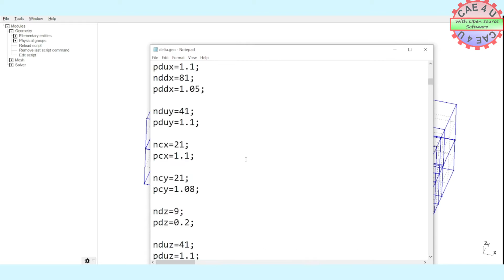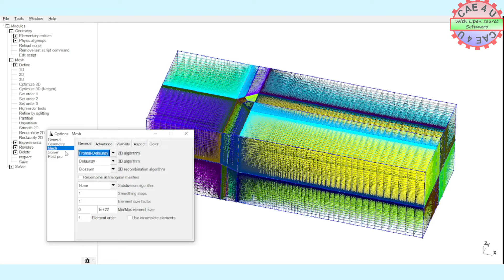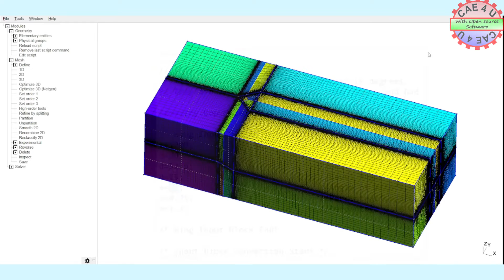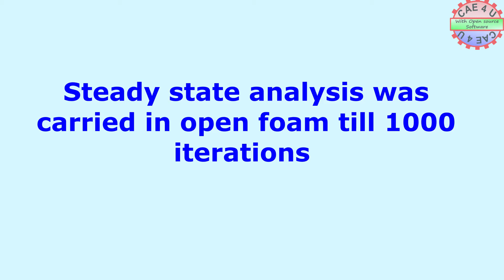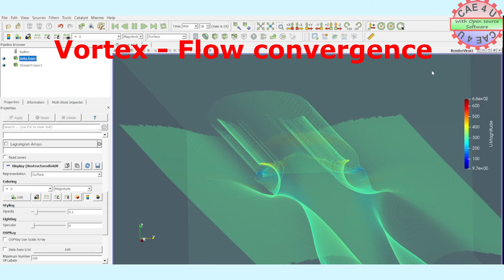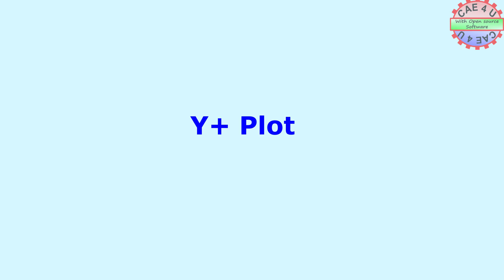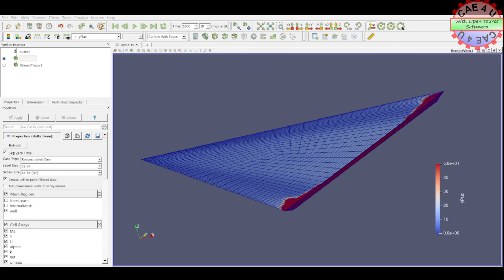Vortex Flow Visualization Over Delta Wing | OpenFoam | rhoSimpleFoam | Paraview | GMSH | CFD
This video shows the visualization of flow over a delta wing. parametric geometric model was created with GMSH and structured grid with wall refinement was generated using GMSH. open source CFD software was used for solving. rhoSimpleFoam was selected as a solver. Steady State Analysis was performed. SST k-omega model was used to model Turbulence. The complex leading edge vortex phenomenon was simulated. Paraview was used to visualize the flow field. results of coarse mesh was shown in this video.